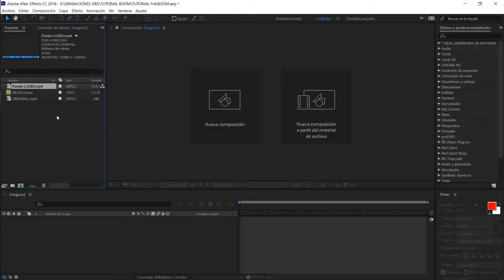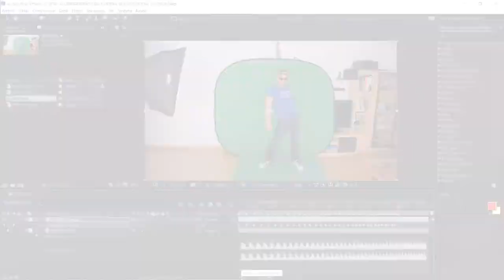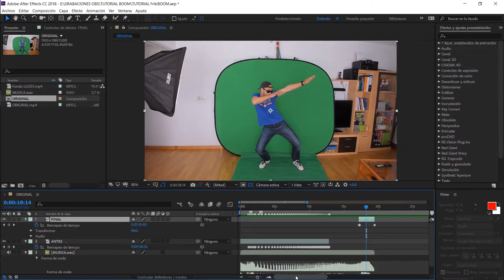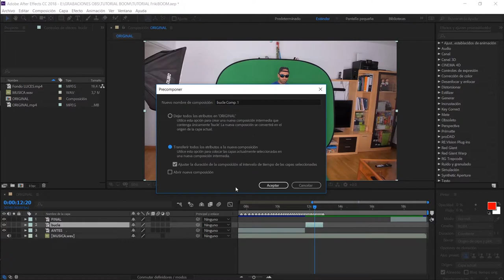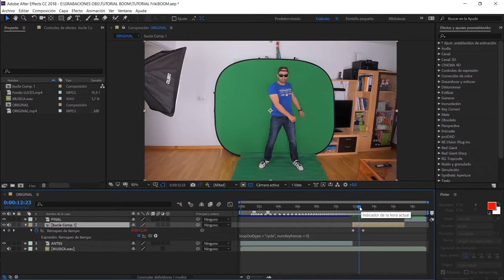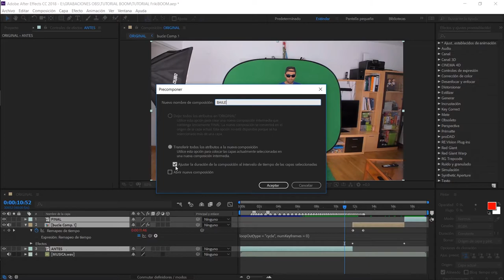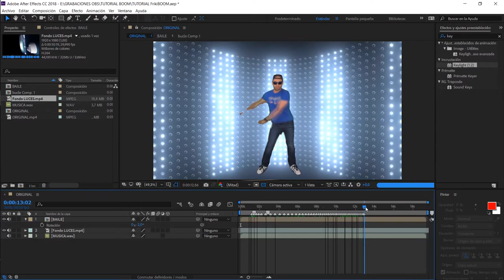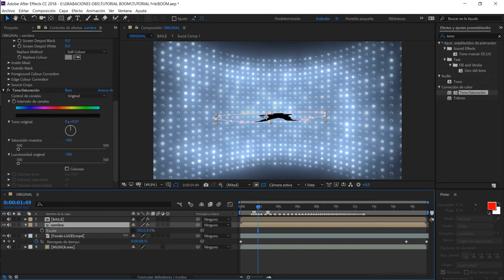TUTORIAL FRIKIdelTO BOOM | Baile de moda | After Effects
Aquí os dejo el tutorial del baile de moda que lo está petando cosa mala.
Como véis con After Effects se pueden hacer maravillas...